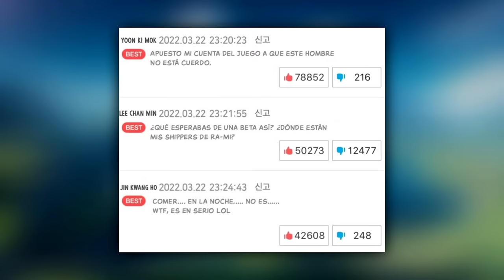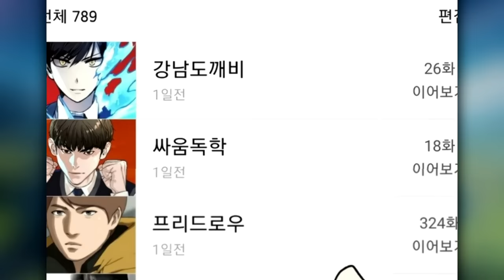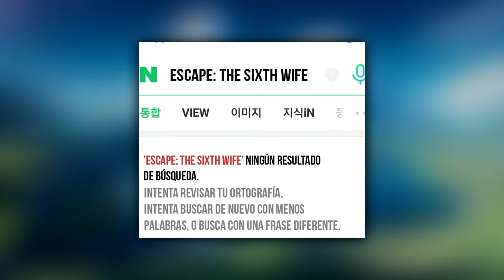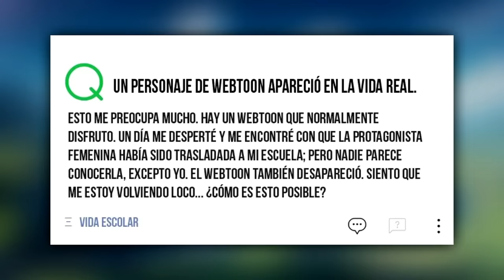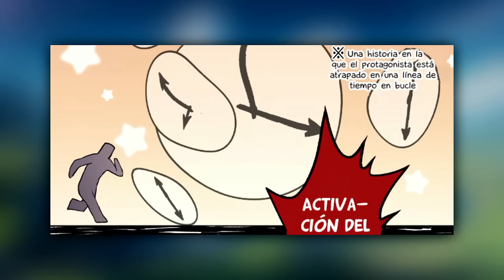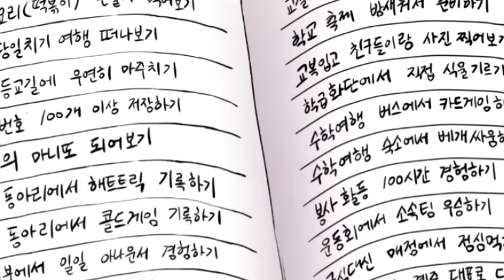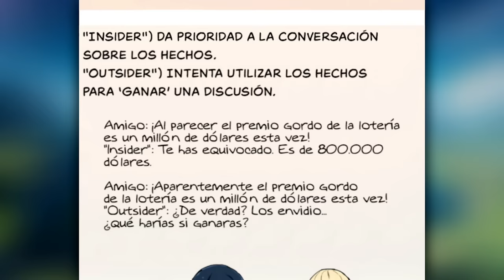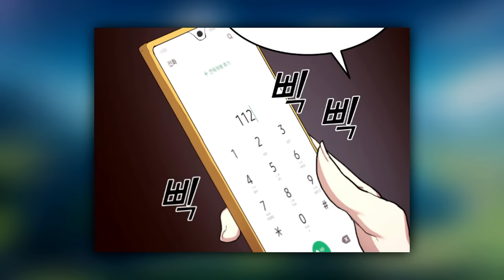🔺EL VERDADERO PROTA DESAPARCE Y ÉL TENDRÁ QUE SALVAR A SUS ESPOSAS DE MORIR | Resumen Manhwa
Hola a todos Bienvenidos a mi canal!!  donde veras Tops de animes, recomendaciones y otras cosillas mas( ͡° ͜ʖ ͡°) que con el tiempo ire subiendo , asi que espero te suscribas a mi canal que la pasaremos de lo mejor Saludos!! :D ( ͡° ͜ʖ ͡°)

Mas Manhwas/huas Resumidos:

🔺 (Partes) ESTÁN CASADOS PERO NO SABEN QUE SON ENEMIGOS A MUERTE | My Wife Is Actually Empress | RESUMEN

🔺 (Partes) PERDEDOR CON UNA LINDA ESPOSA QUE ES REINA DEMONIO | Mi Esposa es una Reina Demonio | RESUMEN

🔺 (Partes) Su HIJA DESTRUYE el MUNDO al CONVERTIRSE en el JEFE FINAL | Mi Hija Es El Jefe Final | RESUMEN